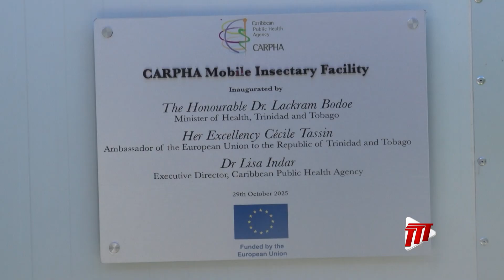Health Minister Warns Of Ongoing Mosquito Threat As CARPHA Opens Mobile Insectary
The Minister of Health, Dr. Lackram Bodoe, says the population of Trinidad and Tobago remains vulnerable to mosquito-borne diseases.

The Minister made the statement as he opened a two-day programme hosted by the Caribbean Public Health Agency (CARPHA) on the prevention and control of outbreaks of Zika and other mosquito-borne diseases in the Caribbean.

Sharing statistics, he revealed that in 2024, over 2,000 dengue cases, with 19 deaths, were reported in Trinidad and Tobago.

He noted that Aedes aegypti mosquitoes remain widespread across the country, with the risk of Zika, dengue, and other mosquito-borne diseases being ever-present.

“Our country continues to show progress with a notable decline in dengue cases in 2025, we keep our fingers crossed, compared to 2024, reflecting to some extent the effectiveness of increased surveillance and vector control. Since the last recorded outbreaks, no confirmed local cases have been reported for Zika, I’m told, and only one chikungunya case has been reported.”

The Minister said CARPHA’s 11th TDF Zika Programme reinforces this country’s national capacity for vector-borne disease prevention and control.

“Through this initiative, extensive training has been provided for our insect vector control personnel in areas such as GIS mapping, new vector control technologies, integrated vector management, surveillance and database systems, and insecticide resistance testing.”

Dr Bodoe officially opened a new mobile insectary at CARPHA’s headquarters in Port of Spain.

Director of Surveillance, Disease Prevention and Control Division at CARPHA, Dr. Horace Cox, said the testing of mosquitoes to learn if they are resistant to chemicals used to control them is just one of many activities conducted at the facility.

“The improvements include improved infrastructure, more equipment, improved process flow because we now have our larger facility and, of course, we would have used all the experiences from the previous one to inform not only the design but the building of this one. So we are very happy today to commission this because we really feel that it will resonate with in addressing the need that exists at Member State level.”